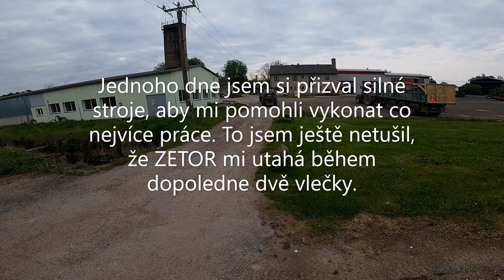ZETOR vs vlečka - incident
Ne vždy se v práci daří. O to lépe se na to potom dívá, jak si kluci dokáží poradit.